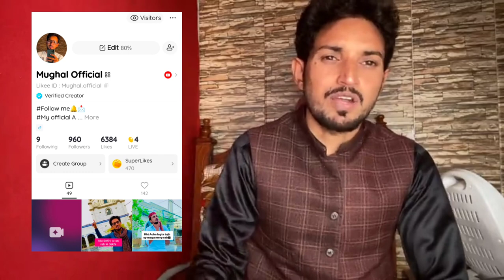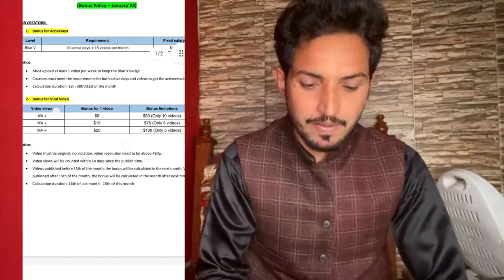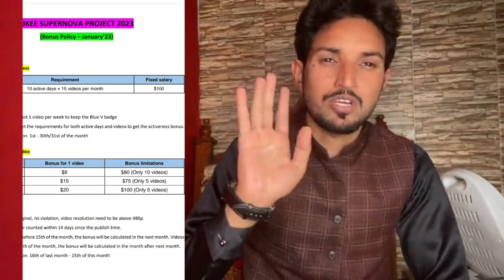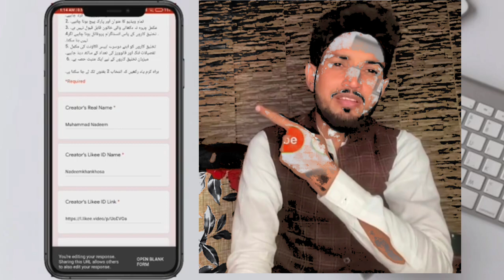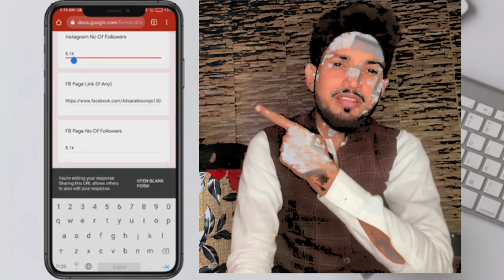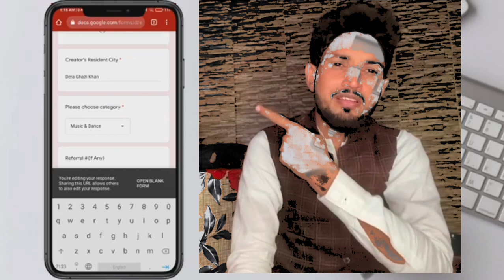Like Account Verified Kaise Kare | How To Get Verified On Like App | Likee I'd Verified On 2023